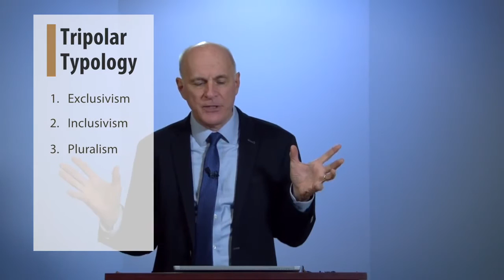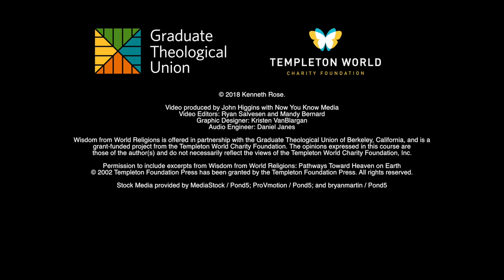Wisdom from World Religions - Day 4, Video 2: Truth and Religious Diversity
Theme: Truth and Religious Diversity

Objectives:

To distinguish between religious diversity as a social reality and religious diversity as a religious challenge or issue
To discuss the tripolar typology of exclusivism, inclusivism, and pluralism
To argue that pluralism is the future of religion because of the nonfinality of religious languages